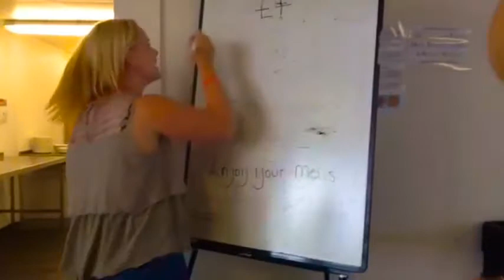The best summer in Hastings EF by LLJAS